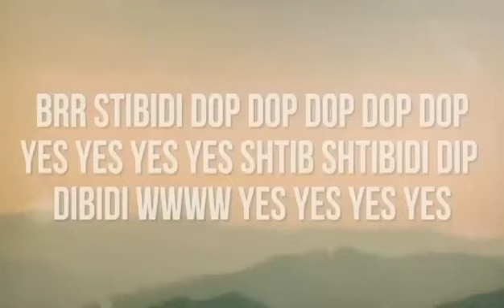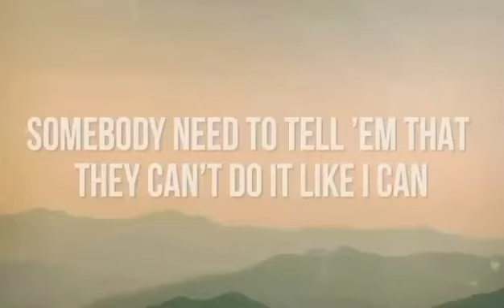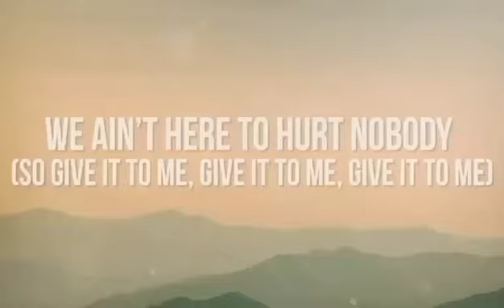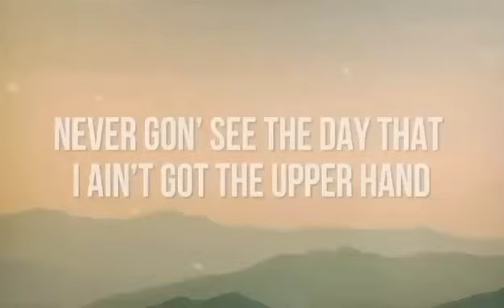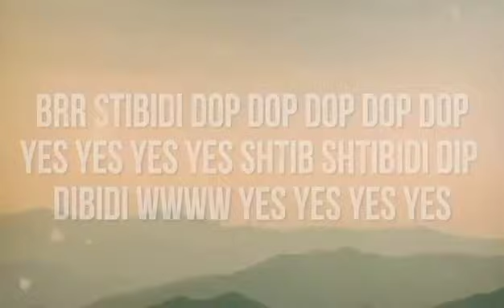Upgraded Scientist Toilet x Give it to me skibidi dop dop yes